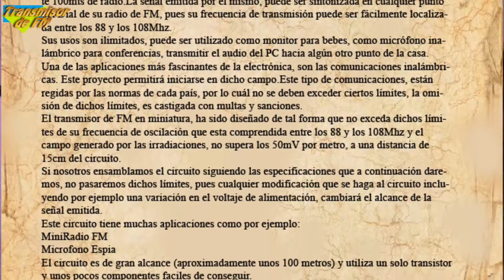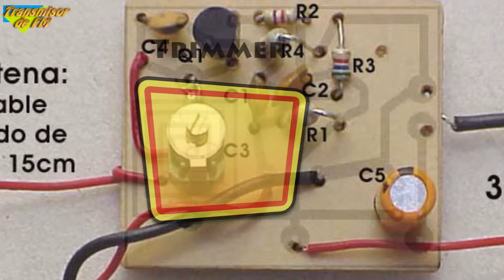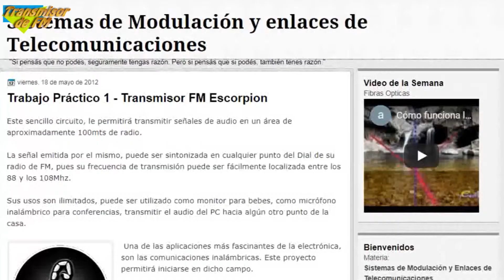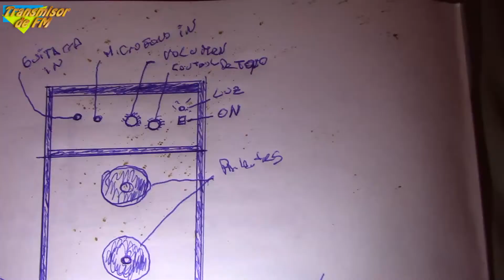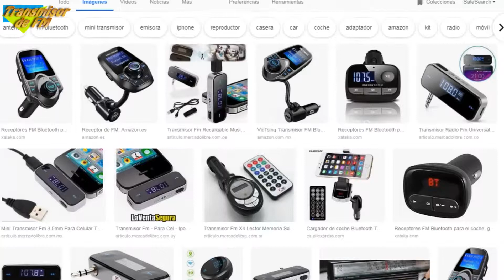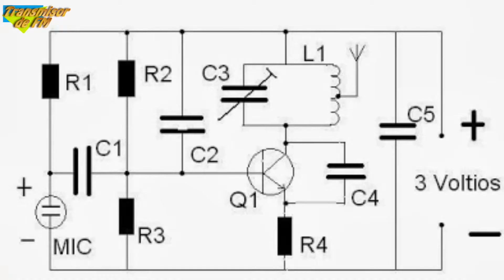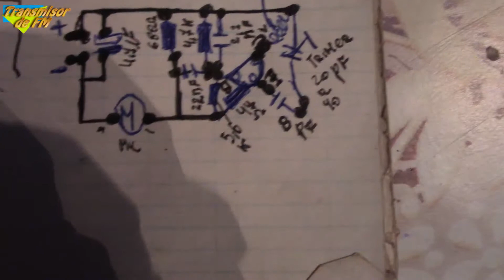La historia del transmisor de FM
Es la anécdota con imágenes presentes y de archivo donde cuento algunas anécdotas sobre unos transmisores de FM de fabricación casera que siguen dando que hablar hasta la fecha. Edición de vídeo Tengo Demo Records 2019.